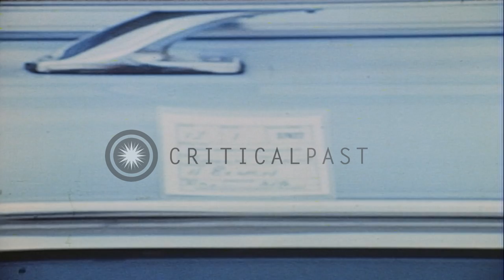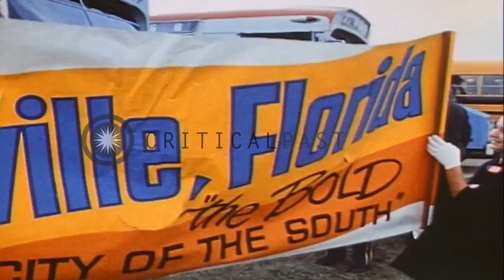High school band members exit buses and stand about in a parking area in Washingt...HD Stock Footage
High school band members exit buses and stand about in a parking area in Washington DC, United States.

High school band members at an airport prior to the presidential inauguration of US President Richard Nixon in Washington DC, United States. Buses in a parking area. High school band members leave buses. Two high school girls unfurl a banner which reads 'Jacksonville Florida'. Location: Washington DC. Date: January 20, 1973.

57,000+ broadcast-quality historic clips for immediate download.